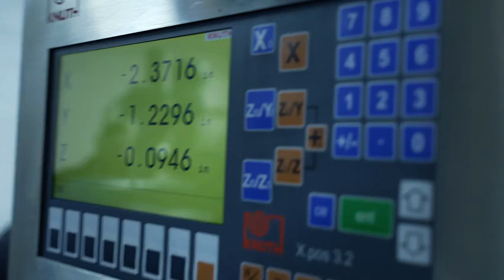RNelson-RHSManufacturingMagnet2024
RHS Manufacturing_Robotics-Magnet 2024